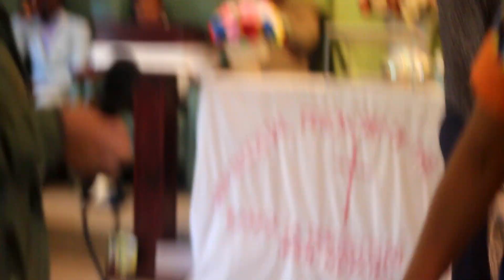PENTECOSTAL FELLOWSHIP OF THE HOLY SPIRIT CHURCH 📷🌍 Youth Conference Part 1 [Ndayipro]